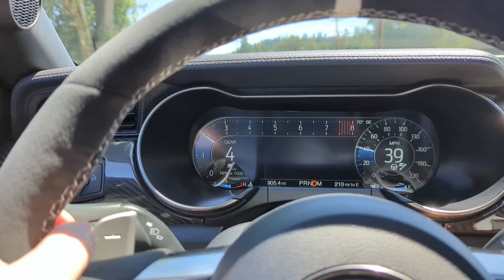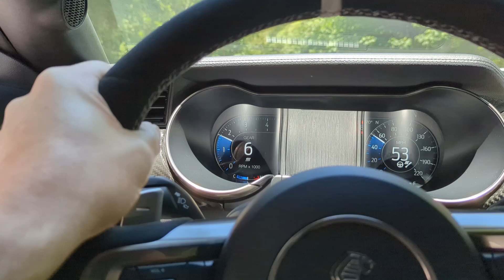I went for a ride in a Ferrari 488 Pista Spider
I'm lucky enough to know someone with a Ferrari 488 Pista Spider. He took me for a little spin around the block.